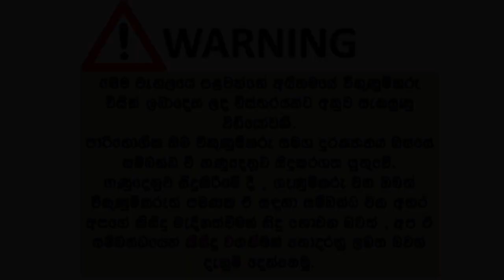ikmn. lk wahana | vehicle for sale in srilanka| Vahana sale srilanka